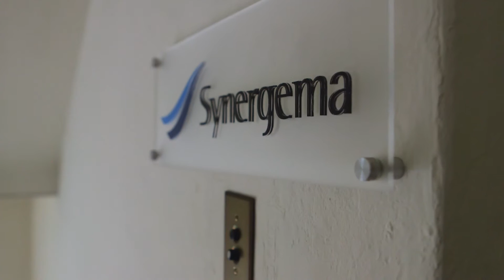Jessup Gala 2015: Brandon Steiger